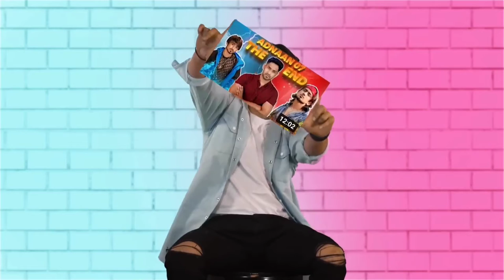Roast @Thugesh @Thara.Bhai.Joginder New Disstrack ! ‎A2 Motivation Big Collab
@Adnaan07 Roast ‎@Thara bhai Joginder  New Disstrack ! ‎A2 Motivation Big Collab